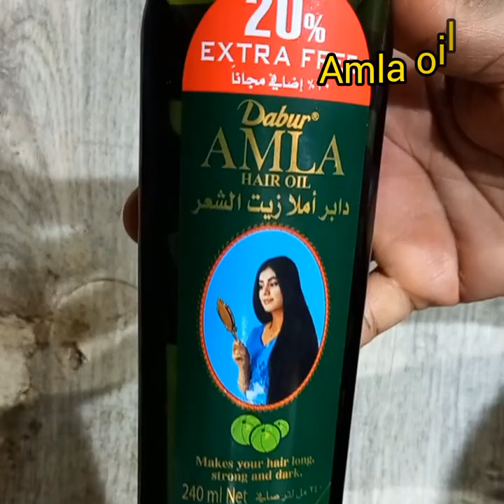HOW TO USE CLOVE PAWDER AND AMLA OIL TO GROW YOUR HAIR! hair instantly starts to grow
Use cloves pawder and amla oil to grow your hair. you've been using it the wrong way. use amla oil this way

Remember,  Consistency is the key